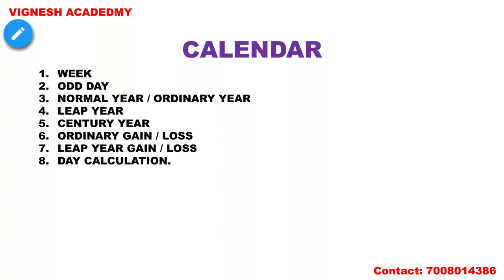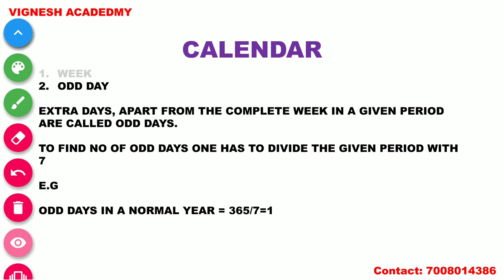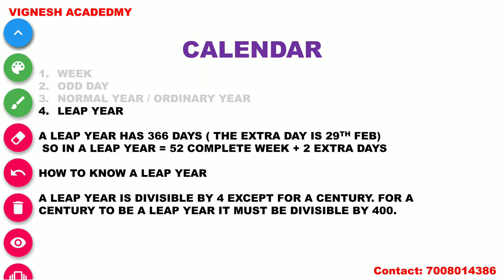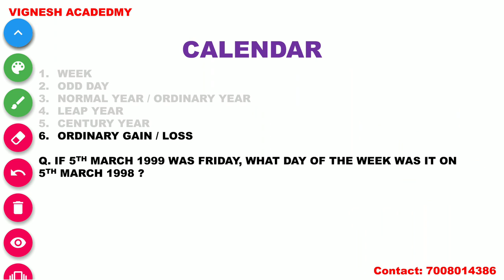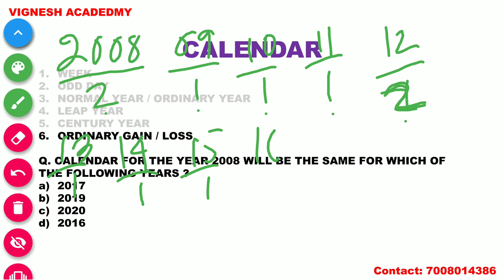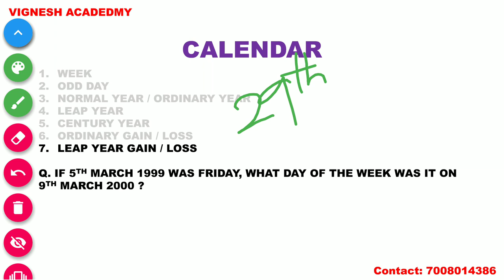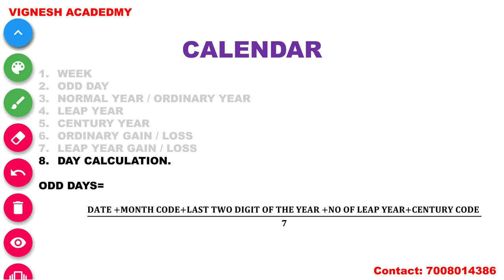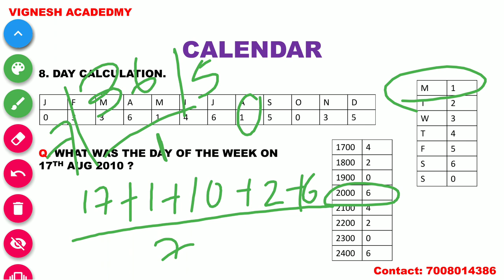Calendar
Problems based on calendar